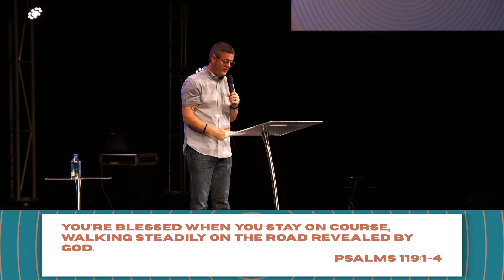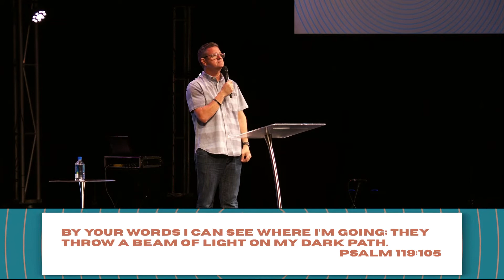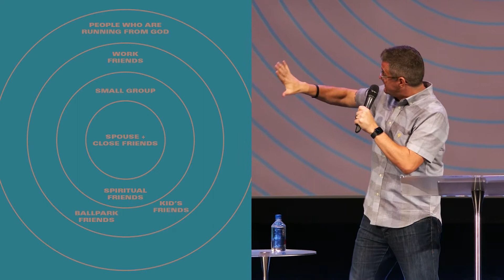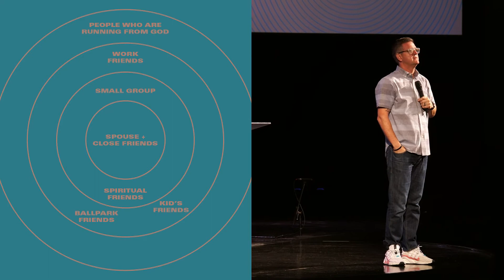First Things First | Pastor Shawn Wood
Did you know every relationship is spiritual? Often times we don’t understand why we don’t experience God’s purpose for our lives to find out it’s because we’ve spent most of our lives ignoring God’s principles. It applies to our relationships as well. To realign your goals with God take a listen to First Things First.